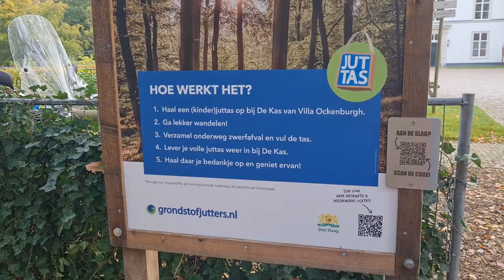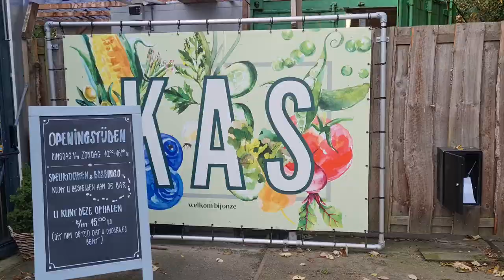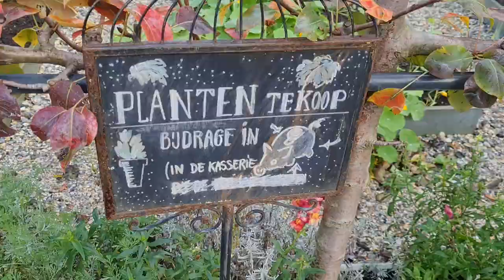Villa Ockenburg nationalpark netherlands Den Haag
Landgoed Ockenburgh is een voormalig landgoed met buitenhuis in de gemeente Den Haag. Het ligt iets ten Westen van de kern van Loosduinen en op korte afstand van de kust. Het is vrij toegankelijk; de oprijlaan begint bij de Monsterseweg. Wikipedia
During May 10 to May 12, 1940, Ockenburg, a small Dutch auxiliary airfield near The Hague, was the scene of bitter fighting between German airborne forces and Dutch defenders during World War II.

A German formation of one airborne company of Fallschirmjaeger Regiment 2 and a battalion of Air landing troops of IR.65 (22.ID) was envisaged to take the small Air Force Base (AFB) by surprise attack. The strike was part of the grand strategy to seize the Dutch city of the Hague, where the Dutch Royal Family, Cabinet and Military headquarters were situated. The German battle-plan incorporated large combined airborne and airlanding elements to land at the large Dutch AFB's at Valkenburg (South Holland) and Ypenburg and a smaller party at Ockenburg. These three AFB's were situated east, south and west of the Hague. Around 8,000 Germans were scheduled to land and march onto the Hague, snatching the Dutch Royal Family and beheading the Dutch military by capturing their command-centres.

The German air-operation against the Hague failed utterly. At Ypenburg AFB the German airborne battalion and follow-up air landing units initially gained some successes, but they were rapidly pushed into defence. Many were captured or killed. Some hundreds managed to sustain Dutch counter-attacks isolating themselves in the hamlet Overschie.

At Valkenburg the Germans first managed to seize the airfield running the Dutch defenders off. But after re-grouping the Dutch countered the German pocket and pushed the about 1,000 men strong German presence into a tight defence in the village Valkenburg itself. The Dutch wouldn't manage to force the surviving Germans into surrender though.

The landing at Ockenburg too resulted in initial German seizure of the AFB during which 25 Dutch defenders were KIA. But within short the German landing party - no more than around 400 men - were driven off of the pitch and pushed into the dune area between the AFB and the North Sea. In a daring attempt to break out during the following days, the German force (led by the commander of 22.ID, Lieutenant General Hans Graf von Sponeck himself) managed to outmanoeuvre quite substantial Dutch formations and eventually reach the German held pocket at the hamlet Overschie. At that position a combined remnant force of around 1,000 German invaders managed to hold out until being relieved by German ground-forces in the evening of May 14, 1940, after the Rotterdam Blitz.